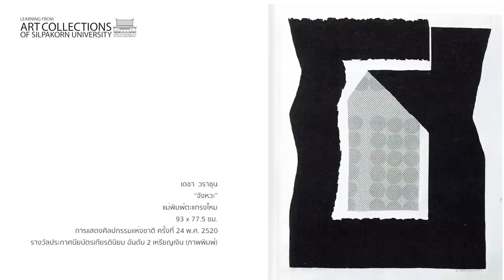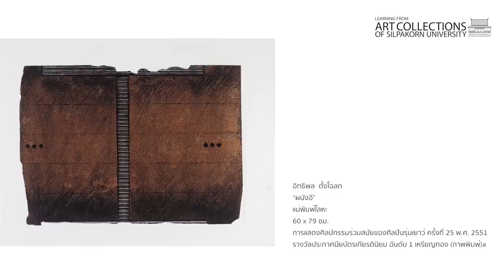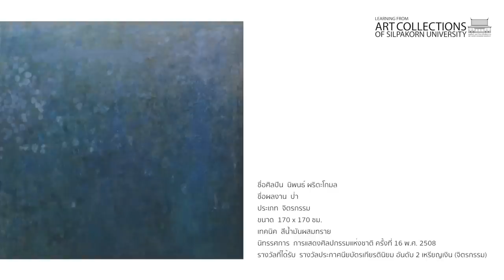LEARNING FROM ART COLLECTIONS / Artist : Ittipol Tangchalok